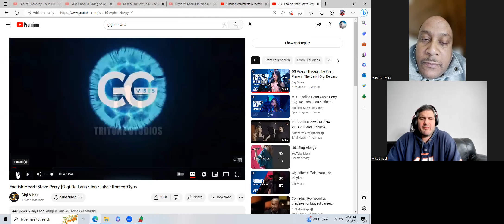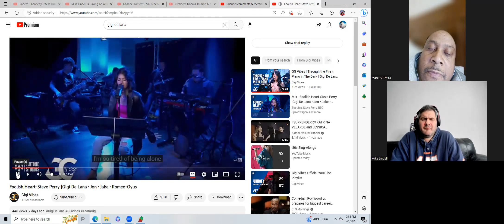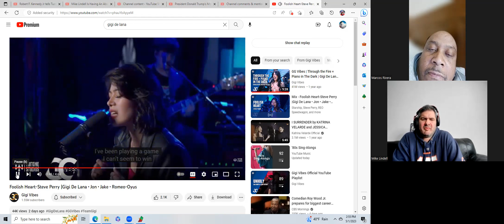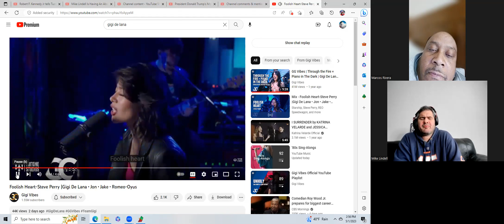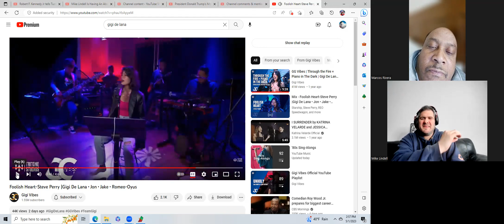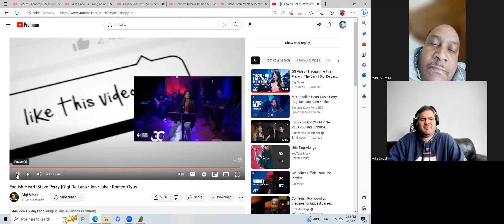"Foolish Heart" |Gigi De Lana REACTION BY FRIEND OF AGT, SONG WRITER & PRO WRESTLER BRTETT DOUGLAS